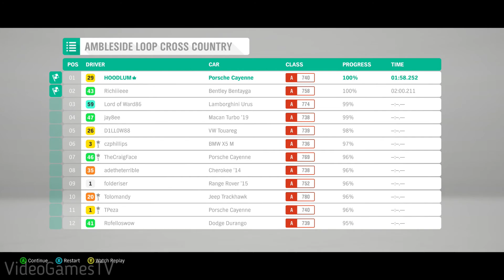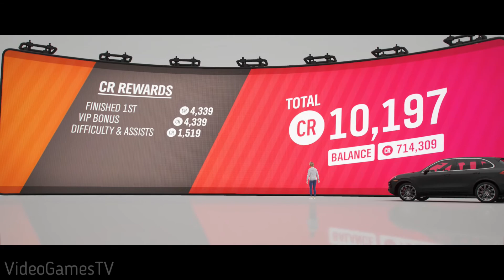Forza Horizon 4 - Gameplay Part 9 [PC ULTRA 60FPS]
Dynamic seasons change everything at the world’s greatest automotive festival. Go it alone or team up with others to explore beautiful and historic Britain in a shared open world. Collect, modify and drive over 450 cars. Race, stunt, create and explore – choose your own path to become a Horizon Superstar.